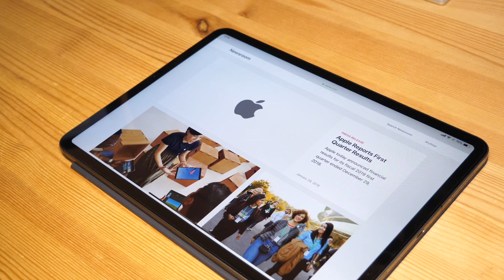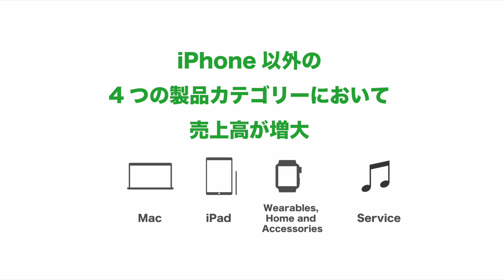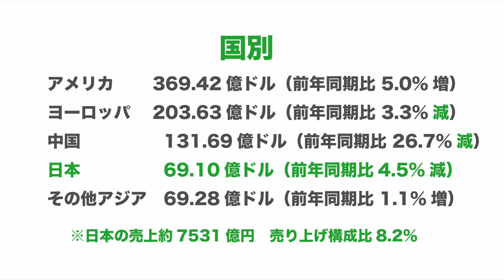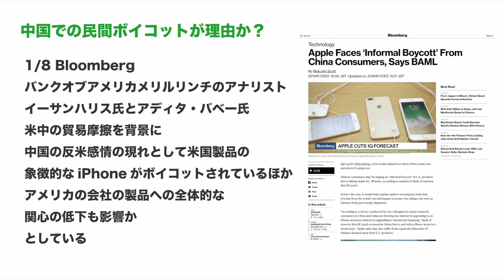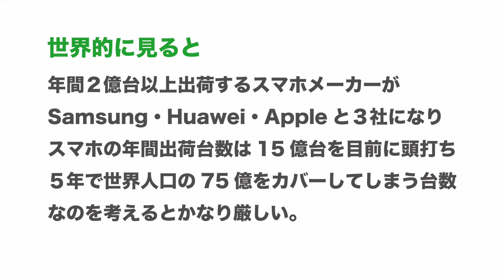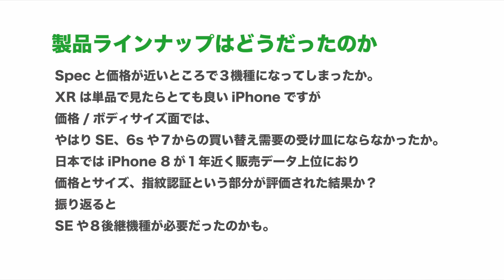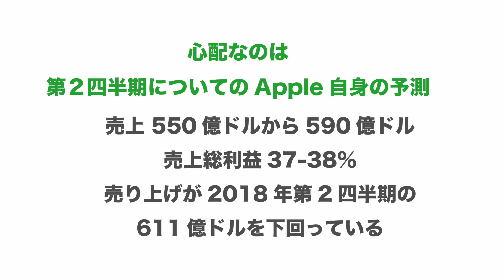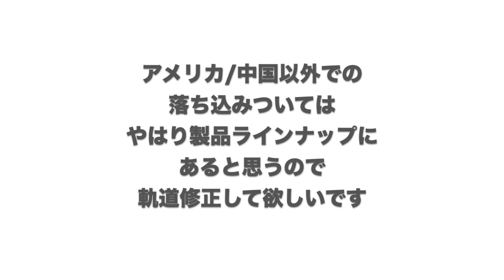落ち込みはどのくらい？注目のApple決算2019年度第一四半期・頑張れApple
1月3日に下方修正が発表された2019年度第一四半期の決算ですが、ずっと気になっていました。
日本時間1/30の朝に正式に発表されましたのでまとめました。
きになるiPhoneは？日本は？

‹引用させていただいたサイト›
Bloomberg

動画編集
iMovie